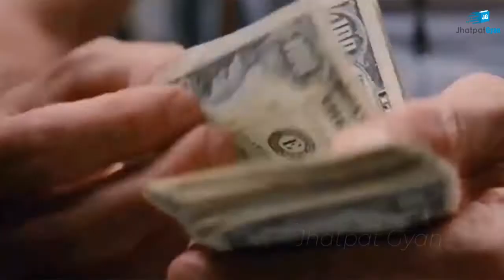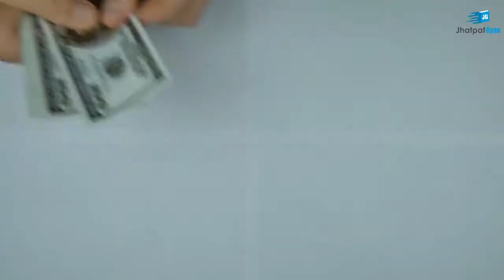इतिहास की सबसे महँगी गलतियाँ | Expensive Mistakes in History